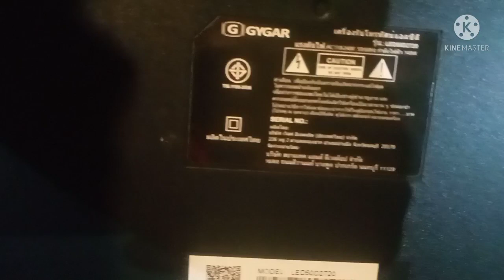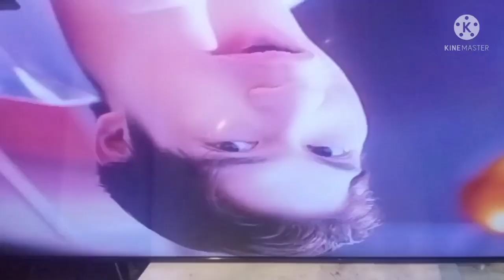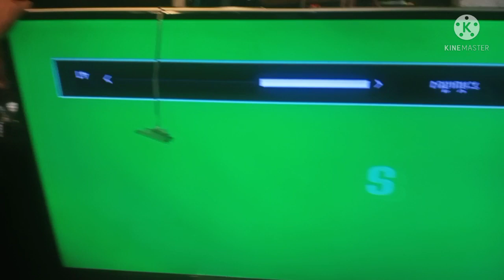GYGAR LED50D2720. แบล็คไลท์ติดจอมืด และอาจจะเสีย...ทิ้งไว้ตากฝน